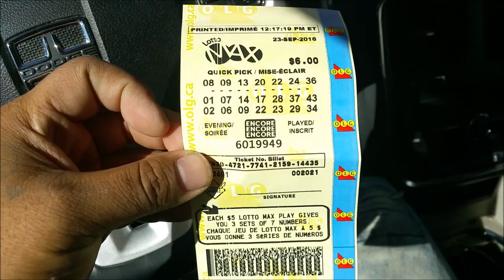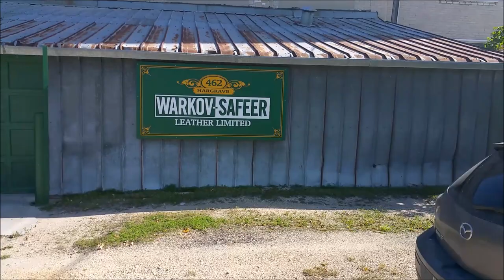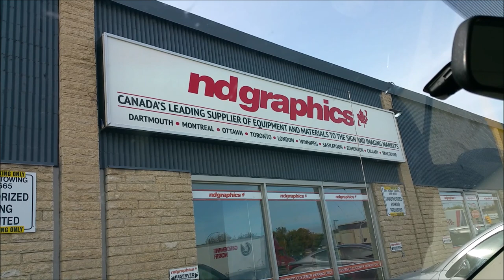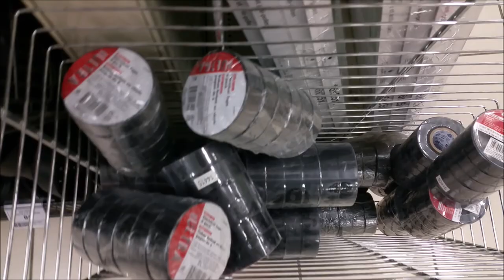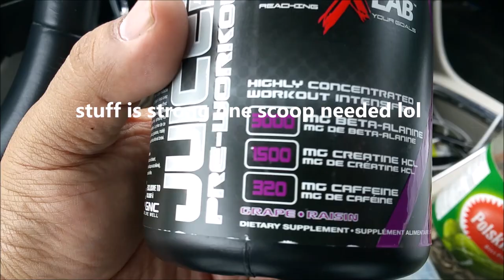DRUM STICK MATERIAL PICK UP 2016 VLOG #14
this is you need to make drum sticks

mid song - wonderful winnipeg ,young kidd